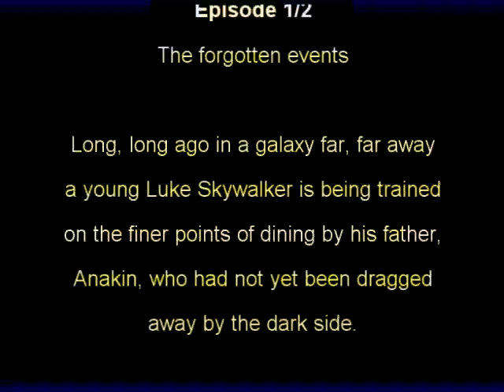Use the Fork, Luke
spoof on Star Wars